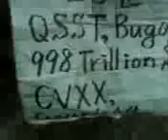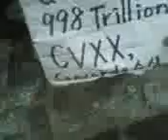my message to jung hyuk gi-정혁기 배문 25기! V08 19 13 11 00mon